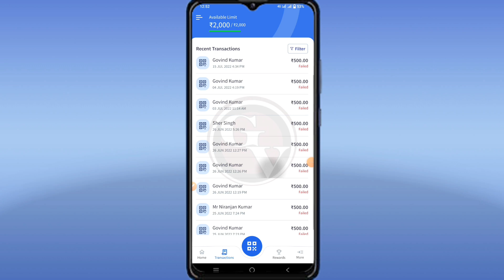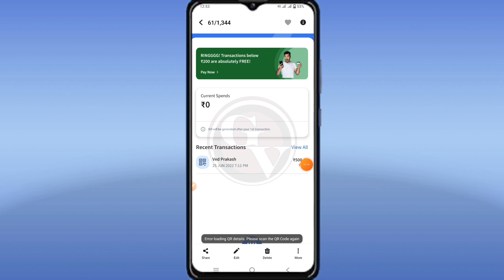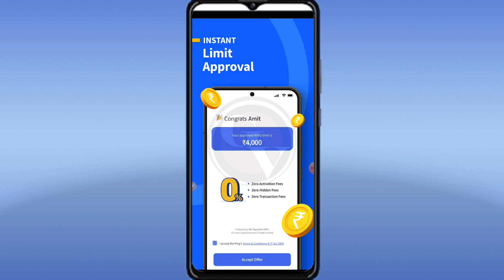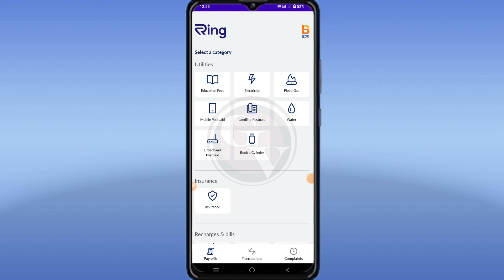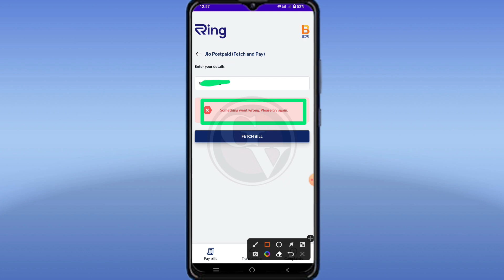Ring pay later payment failed problems | ring pay limit transfer problem solve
HELLO VIEWSER,

हेलो दोस्तों स्वागत है आप सभी का हमारे youtube चैंनल में ।आज कि इस वीडियो में हमने आपको बताया कि ring pay later limit को बैंक में ट्रांसफर कैसें करें ।

ring later payment failed problem solved
ring later payment failed problem
ring later app payment failed problem solved
ring later limit to bank transfer
ring later limit bank transfer kaise karen
ring later limit payment failed problem solved
ring payment failed problem solved
ring payment failed problem
ring pay later
ring payment failed
ring later transition failed problem
ring limit bank me transfer kaise karen
ring limit use kaise karen
ring pay later app
ring pay later limit bank transfer
ring pay limit bank transfer
ring pay limit bank transfer kaise karen
ring pay limit transfer telugu
ring pay later
ring pay later bank me kaise le
ring pay later bank me le
ring pay kya h
ring pay use kya h
ring pay limit kaise nikale
ring pay limit bank transfer problem